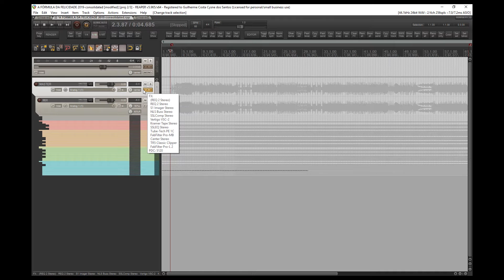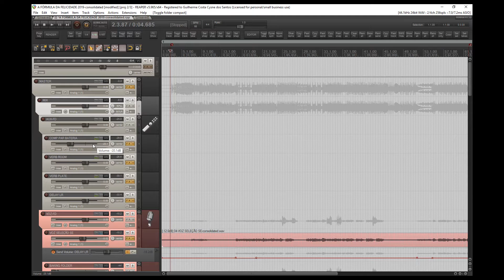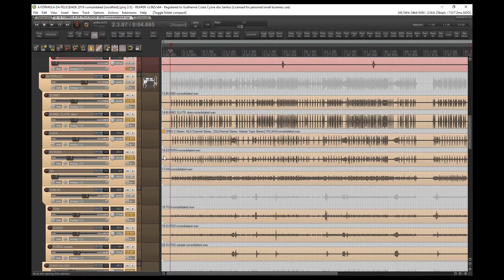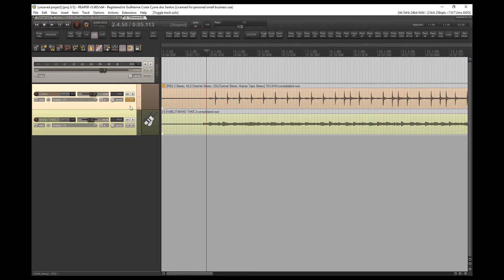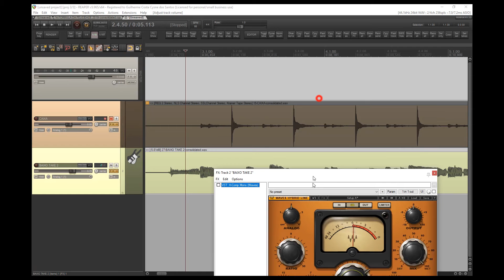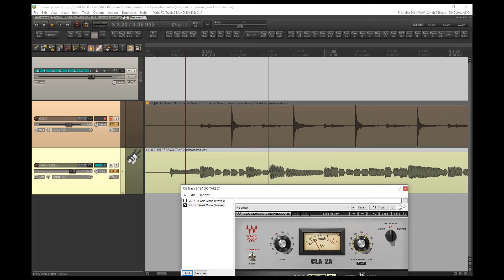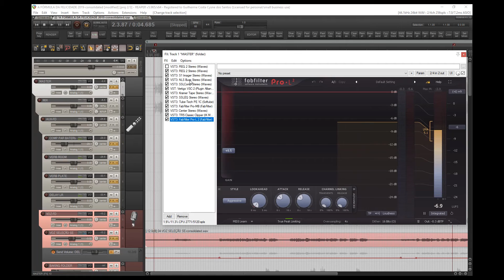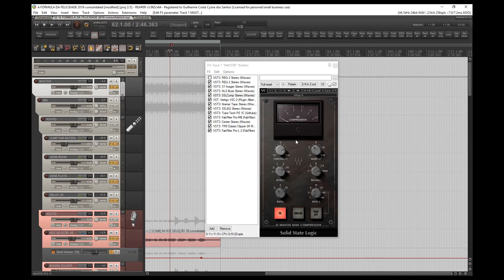Compressão: 3 principais usos da compressão lenta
Neste vídeo apresento 3 usos super práticos da compressão lenta

Não esqueça de curtir, assinar o canal, ligar as notificações, deixar seu comentário (dúvida, elogio, sugestão). Respondo rápido.

É possível ter uma mixagem de nível realmente profissional, mesmo se você possui pouco equipamento e estrutura?

Te digo que sim, com total e absoluta certeza. Os produtores que ainda não conquistaram esse patamar nas suas mixagens é porque estão errando o óbvio sem perceber.

Eu trabalho com didática de áudio há anos e detectei todos os erros que te impedem de chegar na zona profissional. Eu posso e quero te ajudar.

Te convido a clicar no link abaixo e conhecer o Turbo Mix, meu curso online que irá te levar aos níveis avançados de mix, preenchendo todo seu conhecimento e fazendo com que suas mixagens façam frente às grandes produções, num tempo turbo!